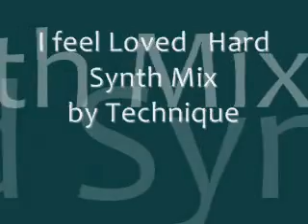Depeche Mode - I feel loved - hard synth mix by Technique